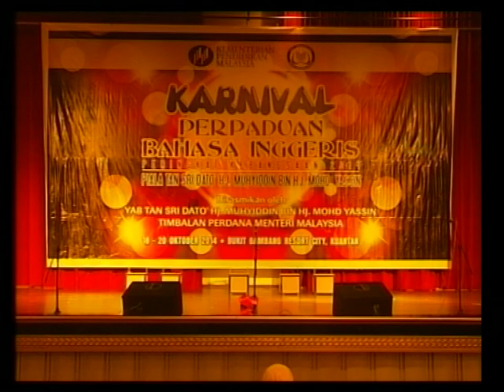BTPN Pahang | (KELANTAN) Karnival Perpaduan B Inggeris Peringkat Kebangsaan 2014 (ACTION SONG)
Karnival Perpaduan Bahasa Inggeris Peringkat Kebangsaan 2014 - Piala Tan Sri Dato' Haji Muhyiddin b Haji Mohd Yassin telah berlangsung di Bukit Gambang Resort City, Kuantan pada 18 - 20 Oktober 2014. Terdapat tujuh pertandingan iaitu pertandingan Action Song Sekolah Rendah, Storytelling Sekolah Rendah, Poetry Recitation Sekolah Rendah, Scrabble Sekolah Rendah, Public Speaking Sekolah Rendah, Public Speaking Sekolah Menengah dan Choral Speaking Sekolah Menengah.

Terbitan : Bahagian Teknologi Pendidikan Negeri Pahang